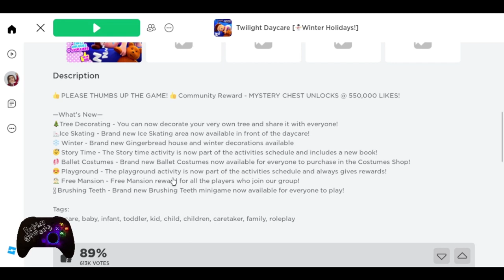Twilight Daycare Winter Holidays Roblox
Join RokinGurl and RokinMom as they have some fun ice skating and decorating christmas trees in Twilight Daycare.
Game By: Nighty Studio